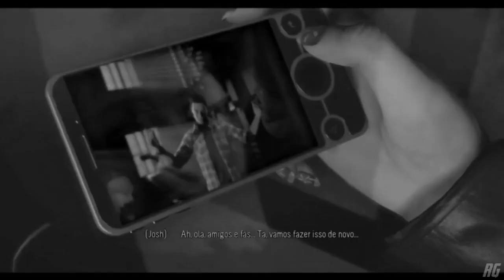YTPBR | Until Fundãwn (Parte 2)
Agradeço ao canal TG Game Oliveira por ter postado todas cutscenes dubladas!

Sources:
= 0:36 Sonic Youth- Superstar
= 1:16 Dead Or Alive- You Spin Me Round
= 1:26 (Original: Eve - Got What You Need)